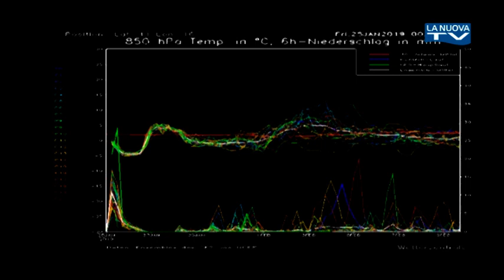Previsioni Meteo a cura di Gaetano Brindisi dal 25 al 31 gennaio 2019